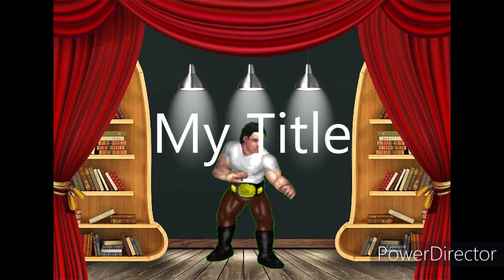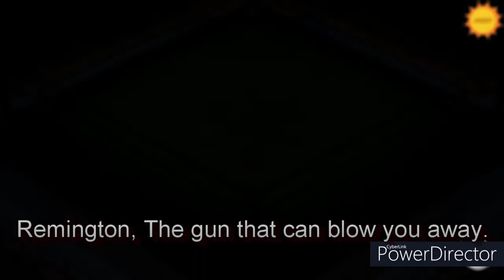MSW Frontline Episode 4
-Match Card-
1.-Triple Threat-
Razor Vs Shane Oliver Vs Markus Katt
2.-Women's Singles-
Kagome Katsura Vs Amy Nichols
3.-Tag Team-
Road Rage Vs Saint's of Carter
4.-Singles-
Evan Koleman Vs Russle Sutton
5.-Singles-
Donny Rock Vs Claude